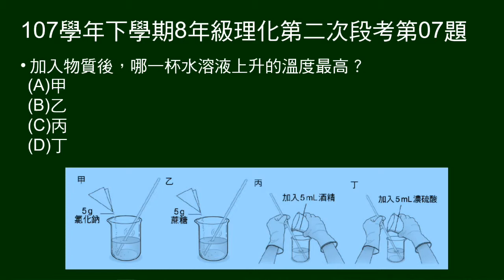107學年下8年級理化二段第07題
7～9題題組：
圖示氯化鈉、蔗糖、酒精、濃硫酸加入50毫升水中。

第7題問：何者加入後，水溶液溫度最高？